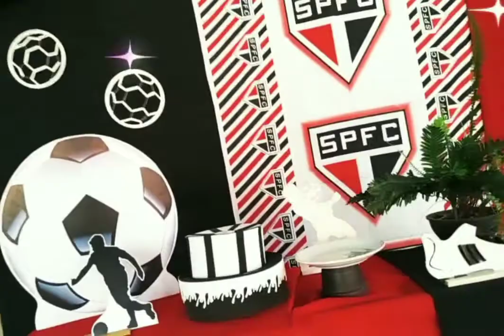DECORAÇÃO ANIVERSÁRIO TEMA SÃO PAULO FUTEBOL CLUBE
ANIVERSÁRIO DAQUELA PESSOA ESPECIAL TA CHEGANDO
QUE TEMA FAZER? O QUE COLOCAR NA DECORAÇÃO DESSE TEMA?
SÃO MUITAS DUVIDAS E MUITOS DETALHES QUE ENVOLVEM UMA FESTA...
NÓS DO CANAL DICAS DA CRIS, TEMOS O OBJETIVO DE TE DAR DICAS LINDAS SOBRE DECORAÇÃO SALÃO, BUFFET, ENFIM TUDO QUE VOCÊ PRECISA E PROCURA SABER. NOSSOS VÍDEOS SÃO DE DECORAÇÕES QUE NOS MONTAMOS, AFINAL VIVEMOS DE FESTA, AMAMOS FESTA.